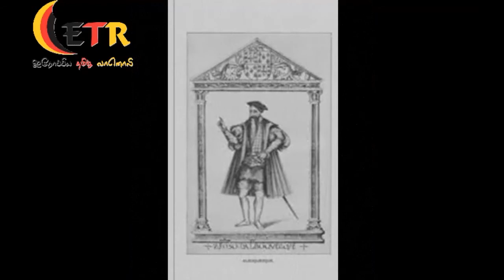வரலாற்றில் இன்று – 04.03.2021 Varalattil Inru 04.03.2021